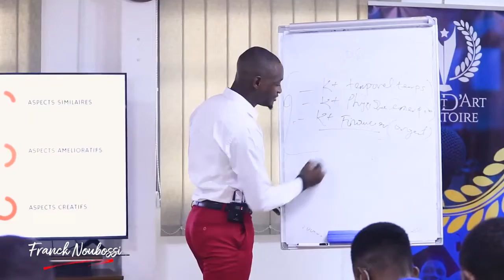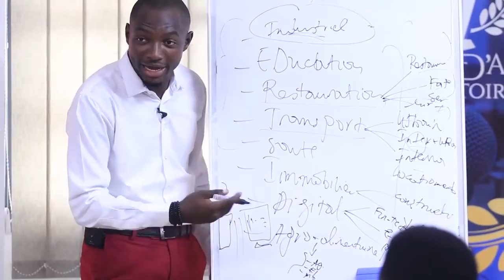La CLE de la CREATIVITE !